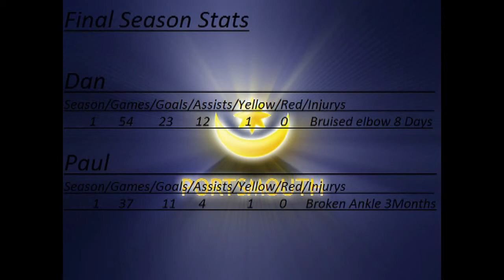Fifa 14 Career Mode Portsmouth Fc End Of Season 1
After a long season of ups and downs we are promoted and we won the Johnston paint trophy as well not a bad season . This video shows the end of season stats for Paul's created player as well as my own and will show this at the end of every season as we go to keep you up to date with how they are doing.